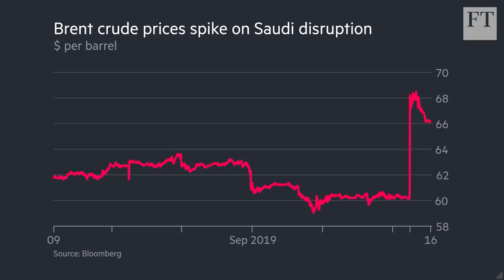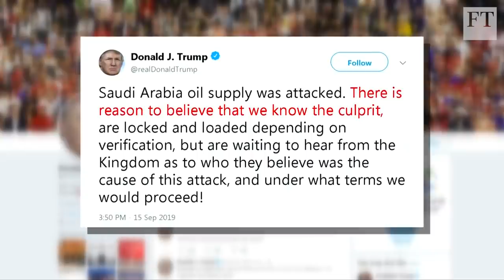Saudi oil attacks: Donald Trump and Iran need to de-escalate | FT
Following the quick heightening of tensions between the US and Iran after a devastating attack on a Saudi oil refinery, The Financial Times' deputy editor Roula Khalaf argues that both Donald Trump and Iran's supreme leader Ayatollah Ali Khamenei must go back to the negotiating table and de-escalate what could be a full blown oil crisis.